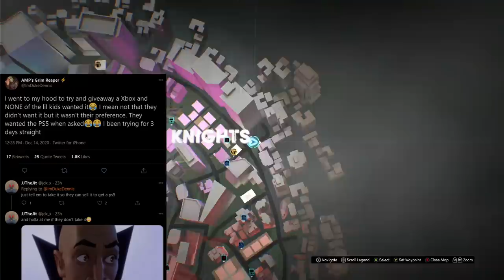FIRST LOOK AT LEGEND FAST TRAVEL ABILITY - RONNIE2K TALKS NEW MAYORS - SANTA DUKE DENNIS? NBA 2K21